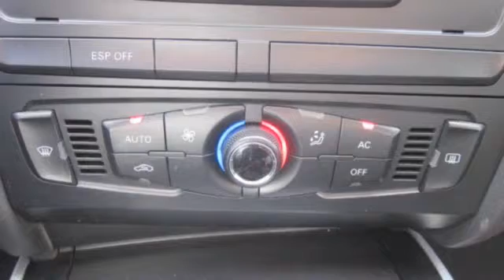Audi A4 Avant 1.8 TFSI 160pk PRO LINE Trekhaak, Navigatie